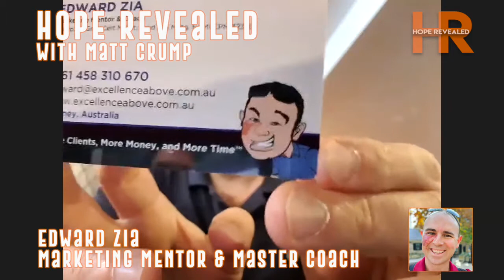Hope Revealed with Edward Zia from Australia Episode #34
Welcome to another episode of Hope Revealed. Today you will meet Edward Zia, a marketer, and trainer from Australia. Edward was a former Australian Soldier and eventually, a homeless veteran now turned successful marketing coach with clients around the world. You'll soon see through Edward's life that even in dark and difficult times, there can always be a HopeRevealed

Please visit www. mattcrump.tv for more information about ways in which you can find hope in your life, business, family, and career. We look forward to hearing from you and thank you in advance for commenting below!
You may also access the audio version at great sites such as: podbean, itunes, iHeartRadio, Spotify and more